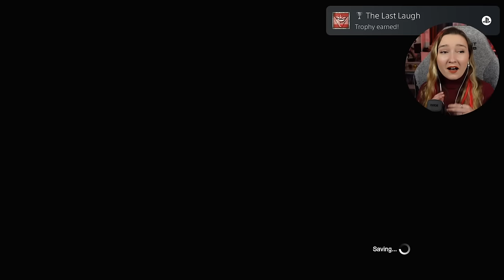Harley's Revenge! | Batman Arkham City First Playthrough Part 10